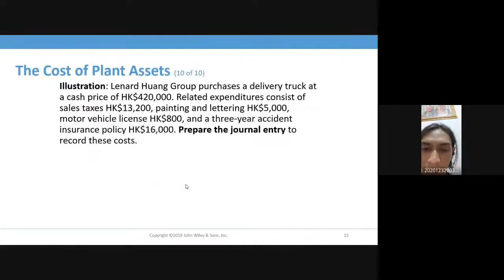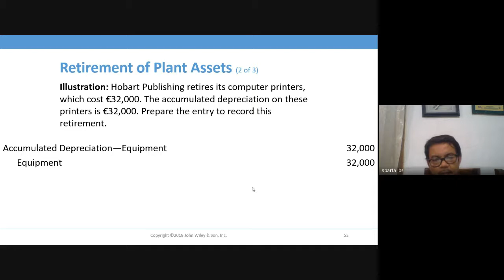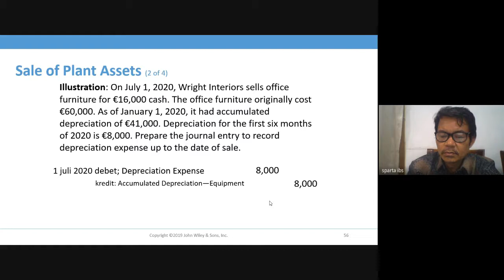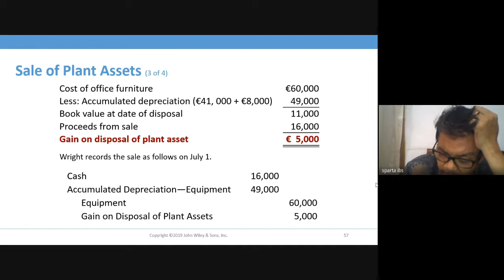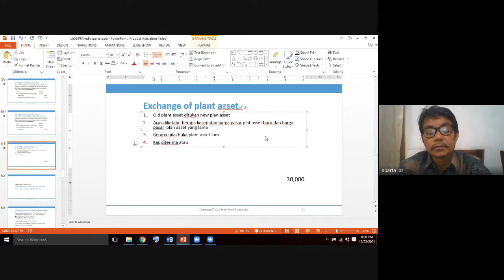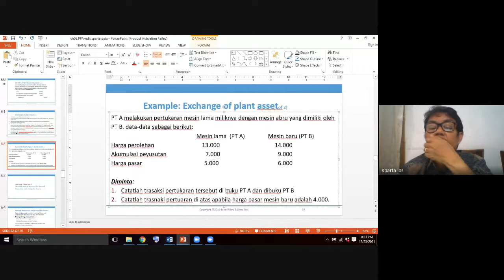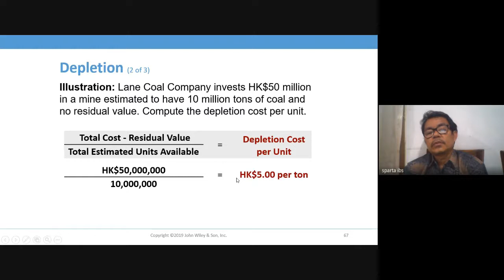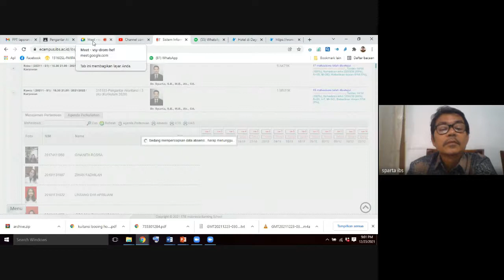KULIAH 12 PA1- CHAP.9 PLANT ASSETS, NATURAL RESOURCES, AND INTANGIBLE ASSETS BY SPARTA, 23-12-2021